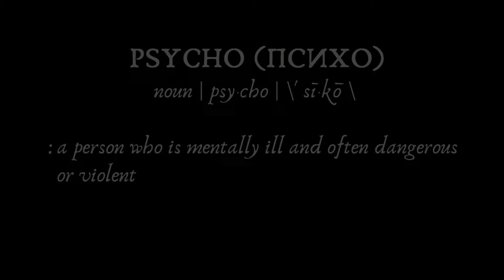Natural Born Psychos - Comic Book Issue 4 | DayZ SA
In this comic book style movie (Natural Born Psychos), I go on a DayZ killing spree with my new favorite handgun - the Red 9.  This was a really fun night!  Hope you enjoy watching as much as I enjoyed playing.

Gameplay by OldManRiver
Video editing by trilaby